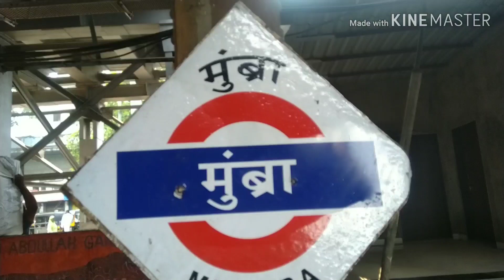Mumbra Devi Temple in Mumbai // मुंब्रा देवी मंदिर मुंबई // Mumbra Devi Temple On Mountain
Mumbra Devi Temple in Mumbai //  मुंब्रा देवी मंदिर मुंबई //  Mumbra Devi Temple On Mountain in Mumbai